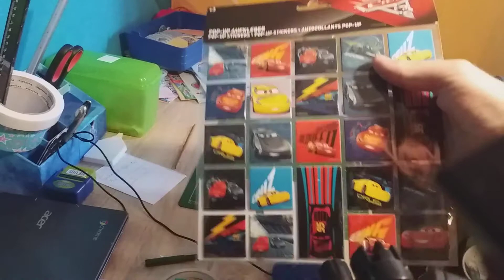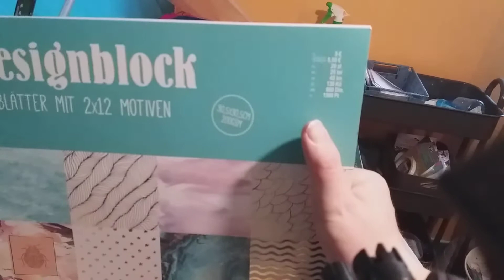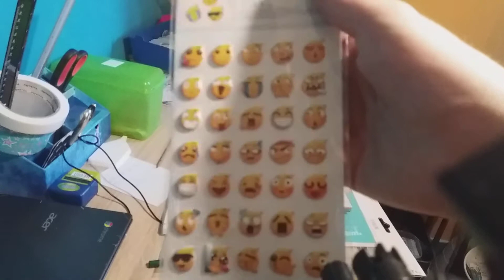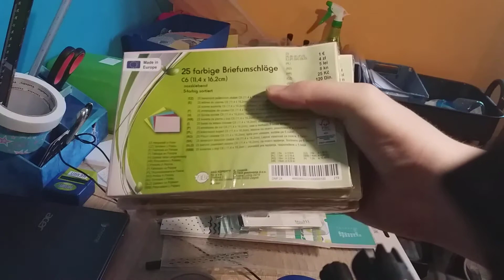Xxl tedi haul vom 7.9.19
Dauer Werbung wegen Namen Nennung selbst gekauft und bezahlt
insta bastel junge